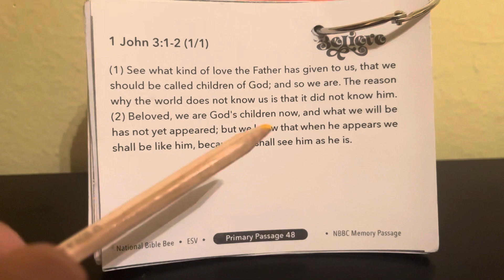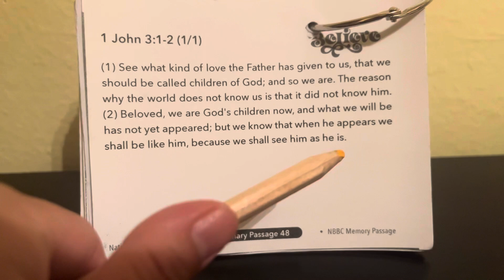1 John 3:1-2 Song Bible Bee Passage # 48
Melody from, “때로는 너의 앞에“